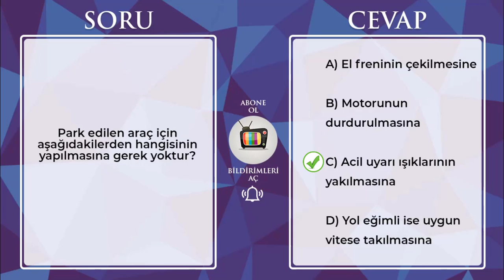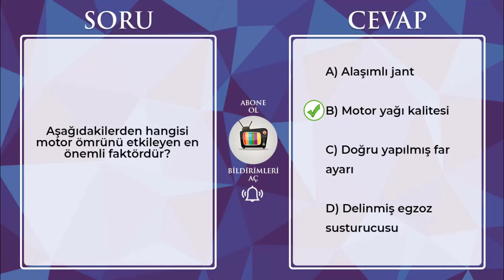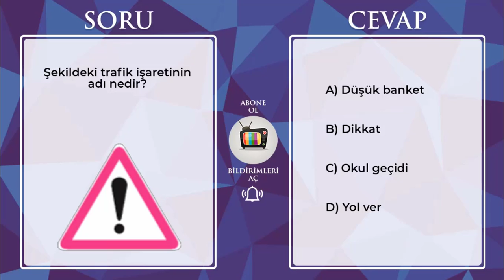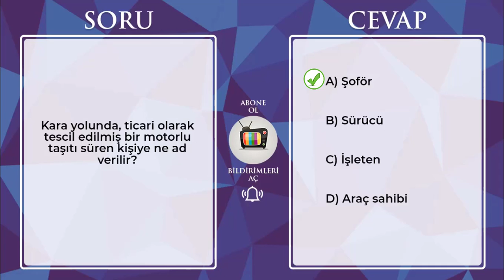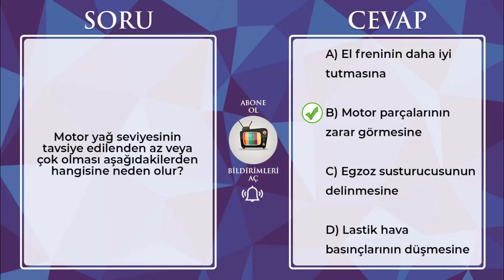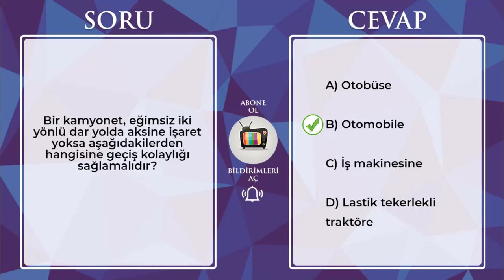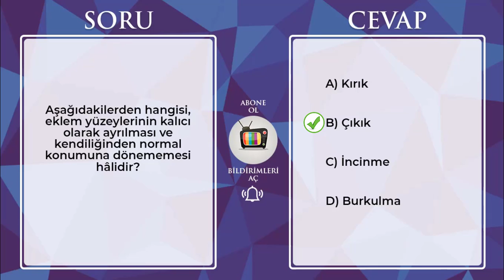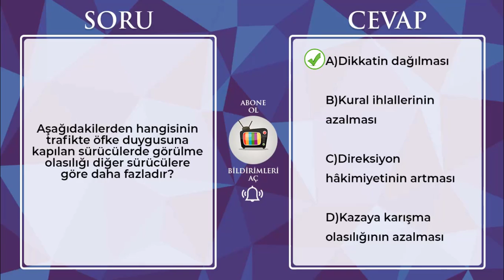2021 OCAK - ŞUBAT / SINAVDA ÇIKMIŞ EHLİYET SORULARI / EHLİYET SINAV SORULARI 2021 / 50 SORU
❣ Hülya Hoca İle Ehliyet Trafik Dersi 1. Bölüm
❣ Hülya Hoca İle Ehliyet Trafik Dersi 2. Bölüm
❣ Hülya Hoca İle Ehliyet Trafik Dersi 3. Bölüm
❣ Hülya Hoca İle Ehliyet Trafik Dersi 4. Bölüm
❣ Hülya Hoca İle Ehliyet Trafik Dersi 5. Bölüm